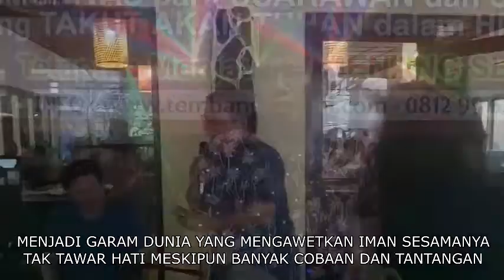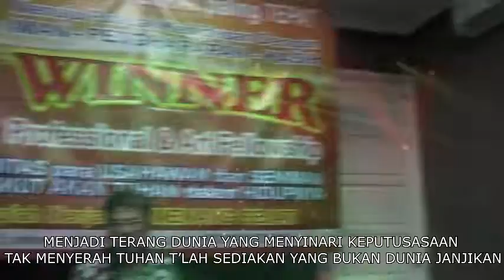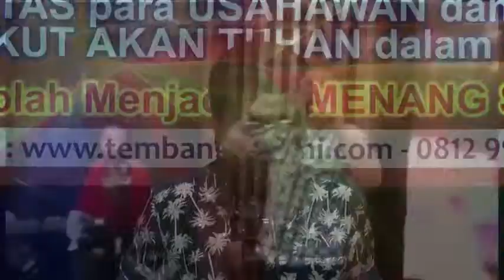MENJADI GARAM DAN TERANG DUNIA Cipt.Lestyono